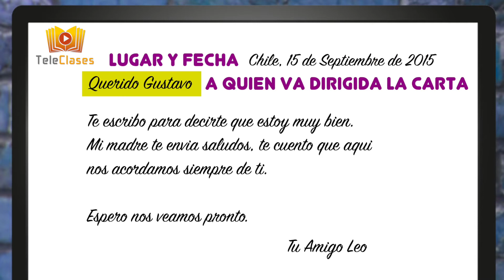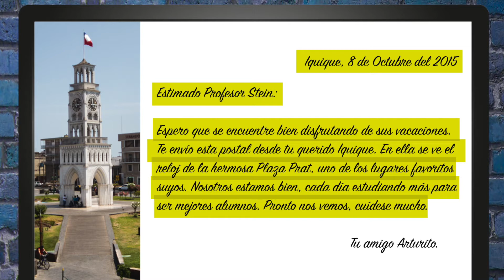4ºBÁSICO/LENGUAJE - Comprender una carta